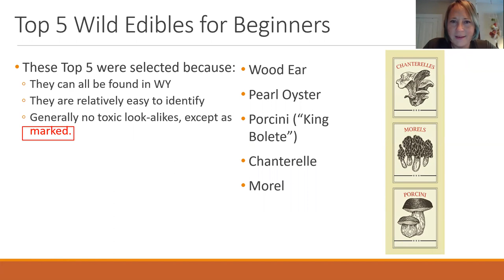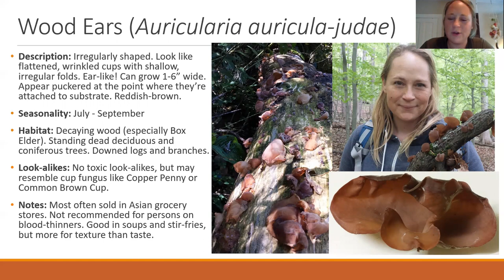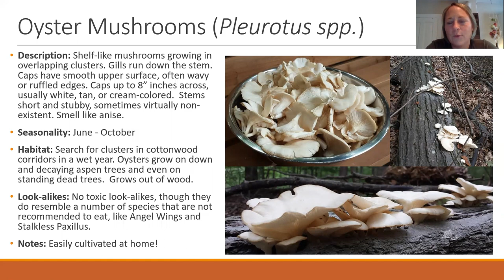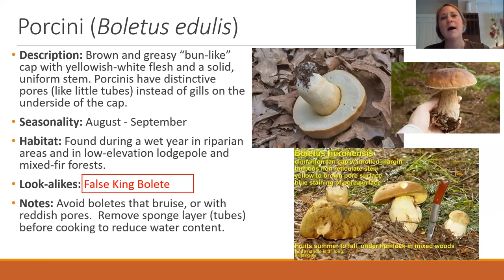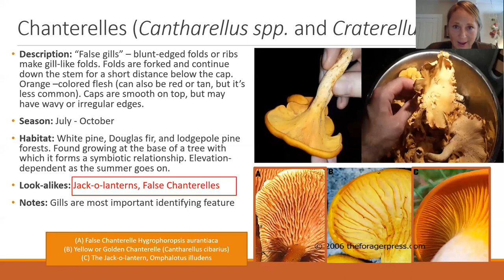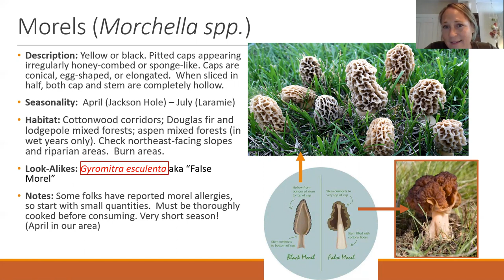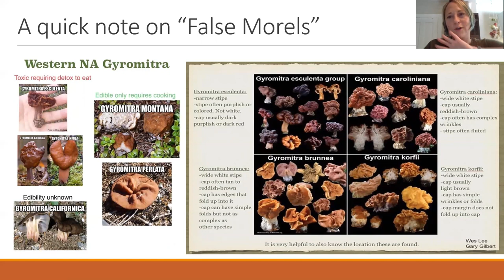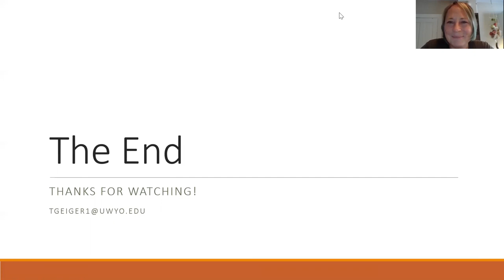Top 5 Edible Mushrooms in Wyoming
In this video, Tara Geiger gives an overview of mushroom hunting for beginners by talking about her top 5 mushrooms in Wyoming!

Here are some useful mushroom groups to get more information on foraging and identification: